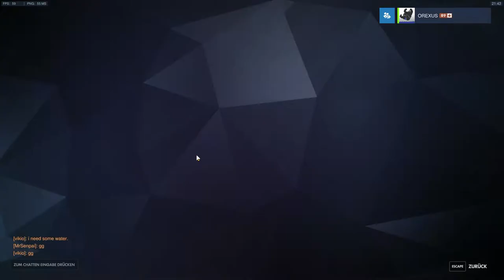[RE-UPLOAD] Overwatch [81] - Schnellsuche: Lúcio, McCree, Torbjörn, Mercy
Du willst keine Videos mehr verpassen?

Teammitglieder:

Kommentiertes Gameplay von Orex (2017)

Overwatch ist ein Multiplayer-Ego-Shooter, der im Gegensatz zu anderen auf Teamwork wert legt. So werden zum Beispiel keine Bestenlisten angezeigt, sondern lediglich max. 5 Spieler die sich im Spiel hervorgehoben haben.
Anders als Battlefield, CoD oder Battlefront ist der Shooter schön bunt und eher niedlich gehalten, was den Spaß keinesfalls trübt. Im Gegenteil es fördert ,gemeinsam mit dem notwendigen Teamwork, den Spaß.